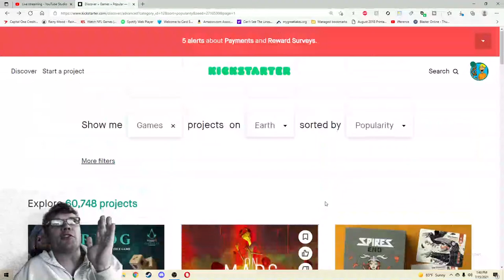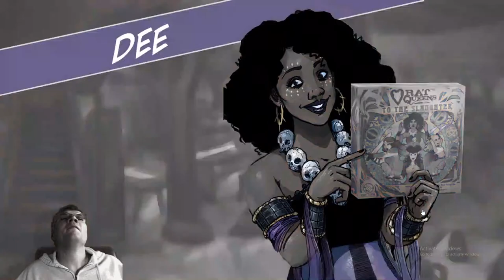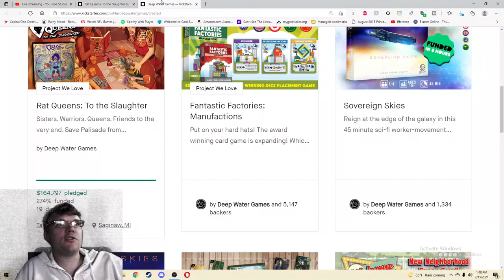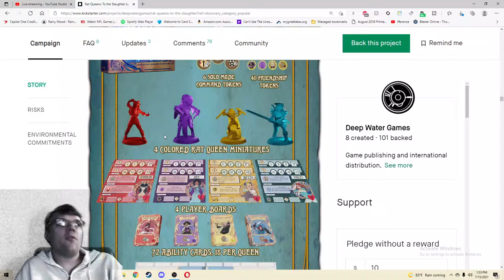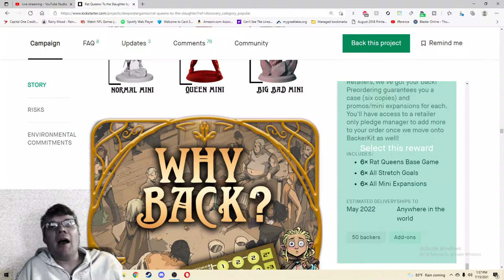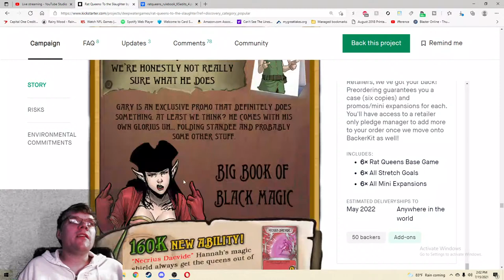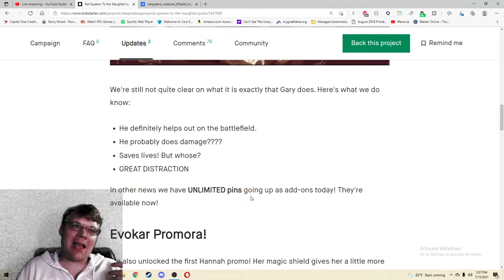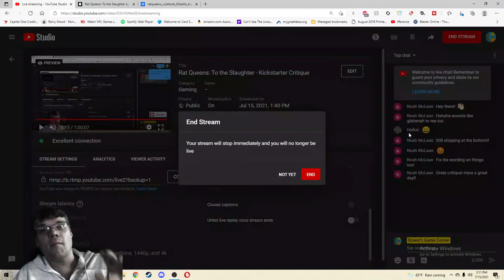Rat Queens: To the Slaughter - Kickstarter Critique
Publisher Description:  Get ready for battle.

Forge Friendships and find your family, as you take on the role of the rat queens. Choose from 4(5 with Braga Expansion) Rat Queens each with asymmetical and unique playstyles in order to save palisade from total destruction.

Power up your queen with new abilities and friendship as you take on hordes of monsters. Each queen comes packed with upgraded abilities you'll have to spend gold to learn. customize your queen differently each game to fit what the party needs!

Players will spend the first half of the game defeating monsters to earn rewards they'll use to upgrade their ability deck and stats in order to save palisade from a devastating foe and darkness looming in the background. Manage your friendships and upgrade your abilities to ensure your beloved home isn't doomed.

Combat is a simplified version of RPG combat with easy to learn dice checks for attacks and abilities.

From the first sip to the last drop. Sisters. Warriors. Queens. Friends to the very end.